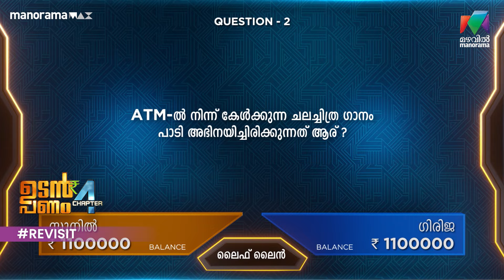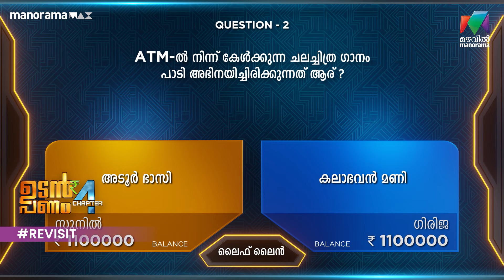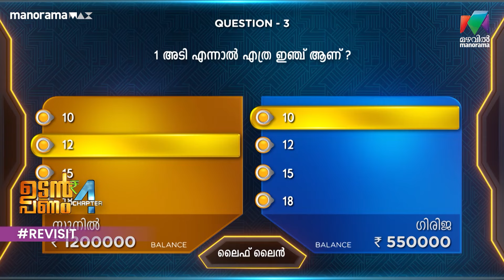എങ്ങനെയാണു ഈ ഒരു ഗെറ്റപ്പിലേക്കു എത്തിയത് ? .Udan Panam Chapter 4 |MazhavilManorama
എങ്ങനെയാണു ഈ ഒരു ഗെറ്റപ്പിലേക്കു എത്തിയത് ?